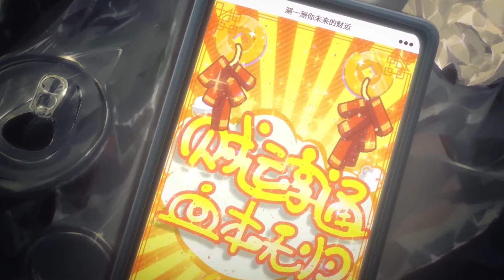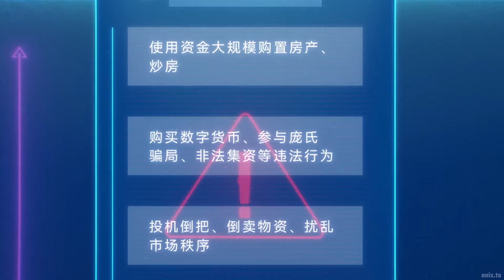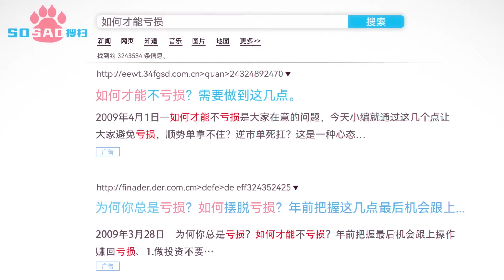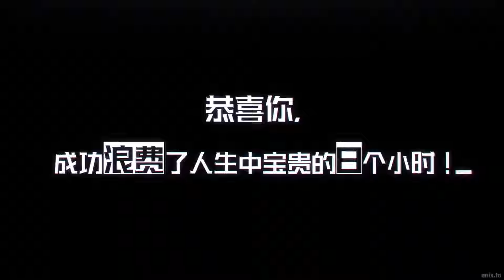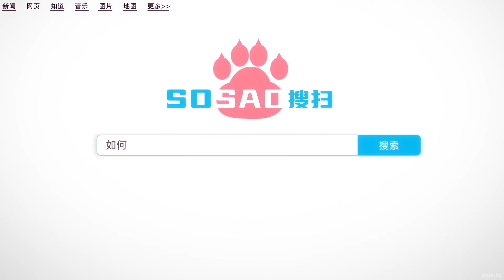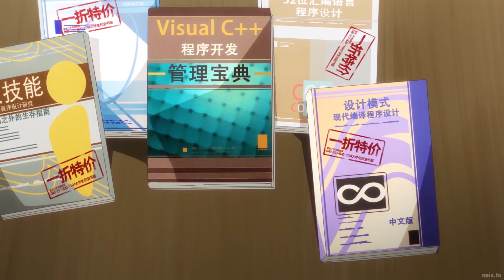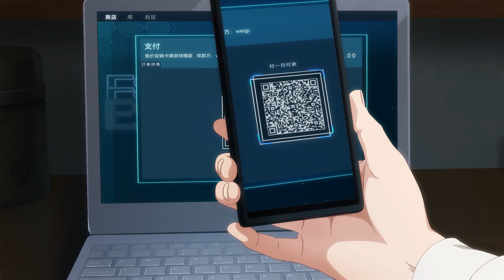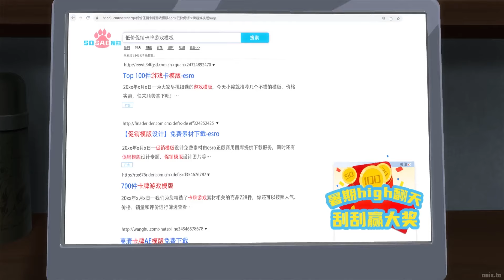🔥 Accidentally becomes a multimillionaire, and now girls are after him // Anime Recap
NAME ANIME: losing money